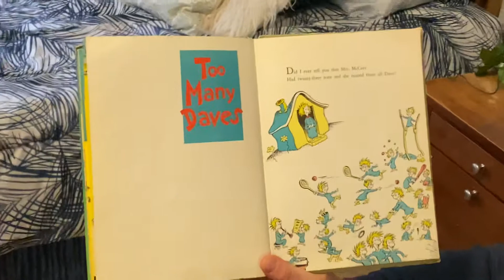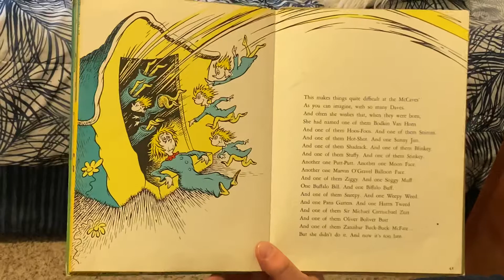Too many Dave’s